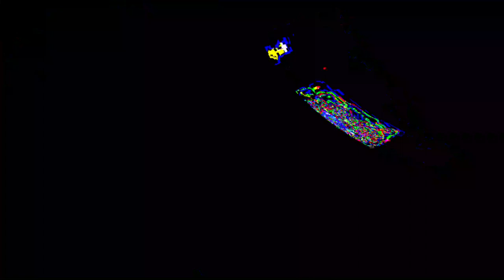[EPILEPSY WARNING] Movie 23 05 31 18h46m25s